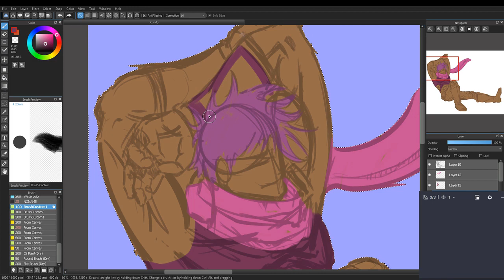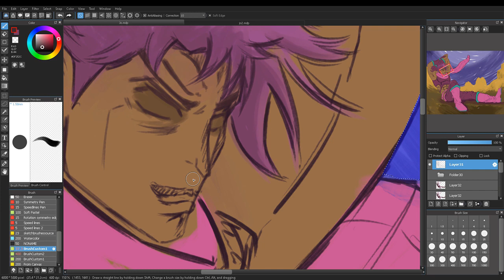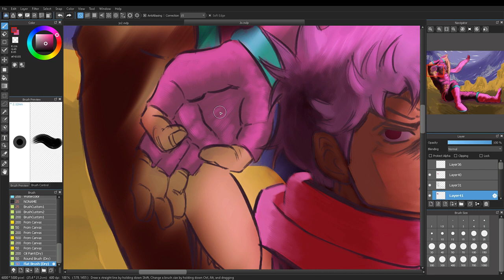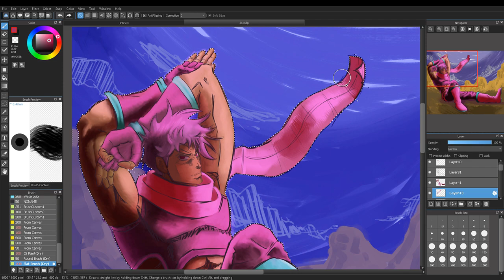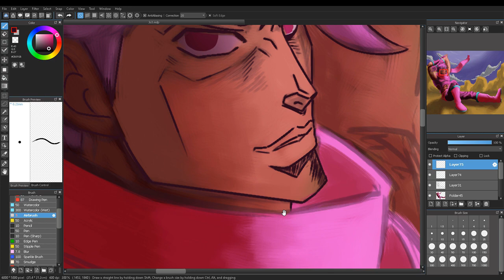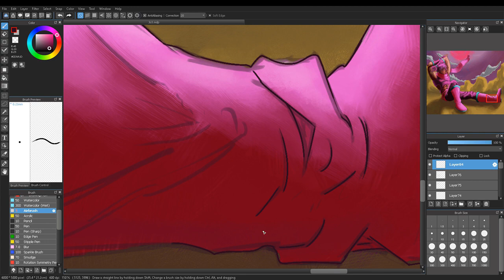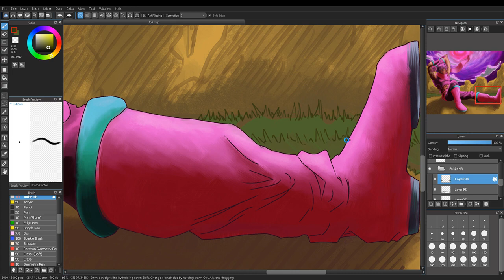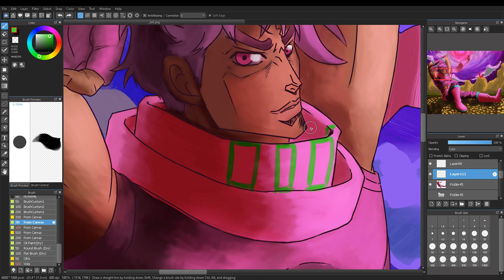Speed Paint of Joseph Joestar from JoJo's Bizarre Adventure Battle Tendency (Anime Manga Fan Art)